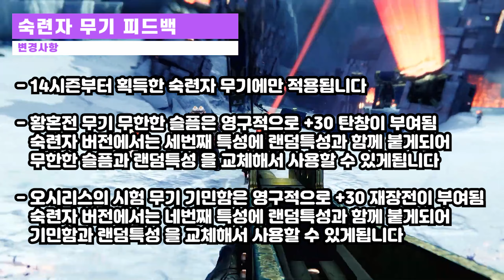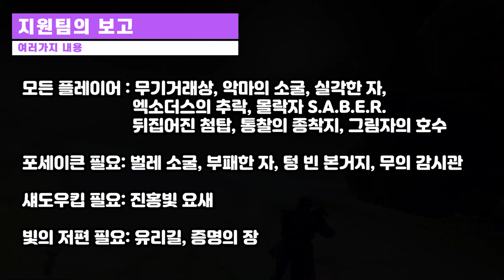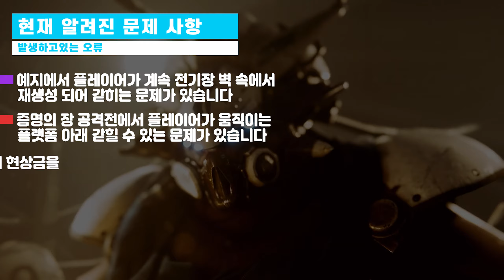14시즌 에이다-1의 역할 등 이번주 번지 소식 2021.4.2 (Destiny 2) (데스티니 가디언즈 빛의 저편 선택받은 자 시즌) [[VG]홀리]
유튜브 자체자막 사용하고있습니다 하단 자막(C)꼭! 꼭! 눌러서 자막을 켜고 보시는것을 권장합니다. 14시즌 에이다-1의 역할 등 이번주 번지 소식 2021.4.2 (Destiny 2) (데스티니 가디언즈 빛의 저편 선택받은 자 시즌) [[VG]홀리]

타임라인
0:00 도입부분
0:10 이번주 번지소식 개요
0:22 에이다-1
1:11 숙련자 무기 변경사항
1:56 예지던전 심층분석 라이브 스트리밍
2:13 황혼전별 필요한 확장팩 정리
2:35 수호자 대회 고스트 재지급(없어진 사람들만)
2:59 교차저장 알아둘것
3:06 알려진 문제 사항

트위치  _홀리_  유튜브 VG홀리 검색